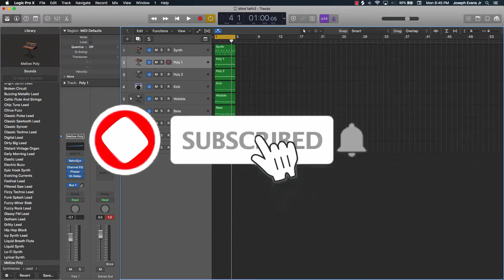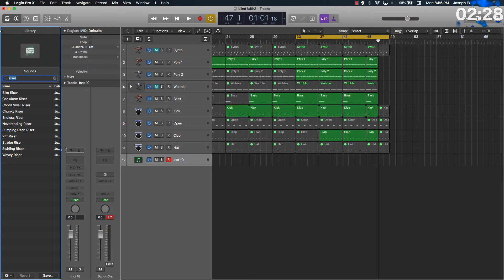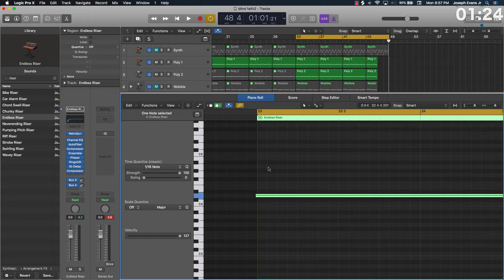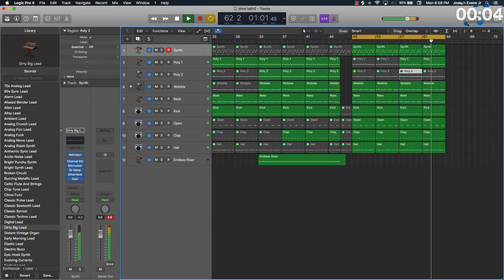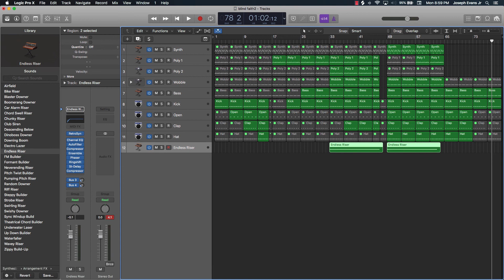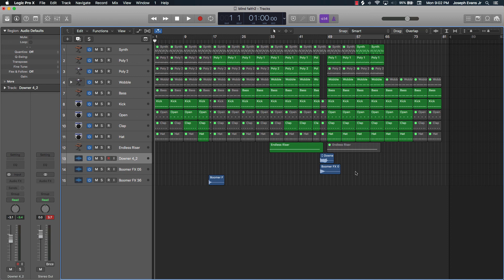Making A Beat in 10 Minutes - Logic Pro X EDM Edition (Part 2)